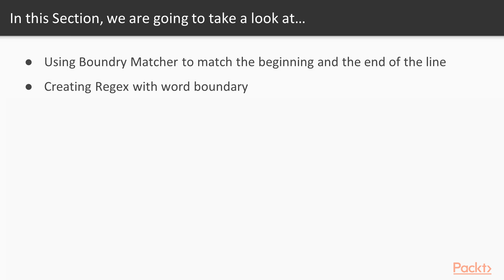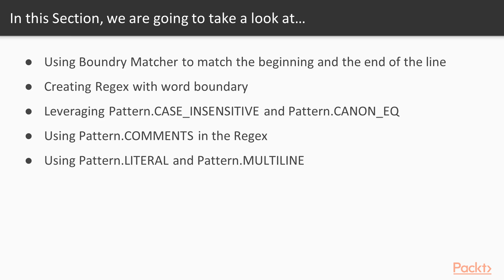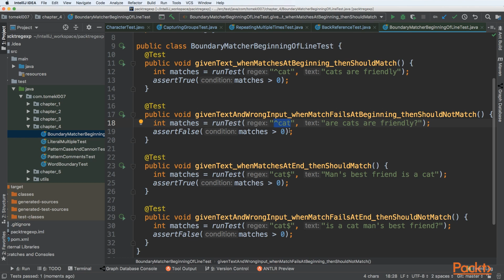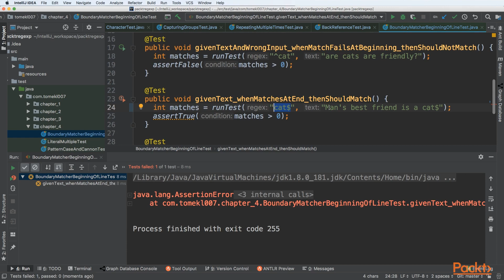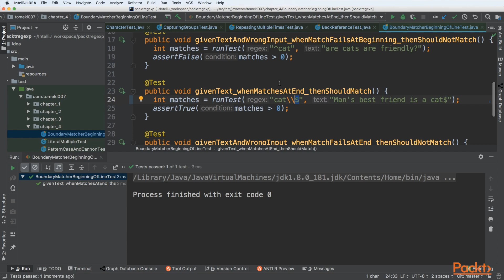Hands-On Java Regular Expressions :Use Boundary Matcher for Beginning & End of Line|packtpub.com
This video tutorial has been taken from Hands-On Java Regular Expressions. You can learn more and buy the full video course